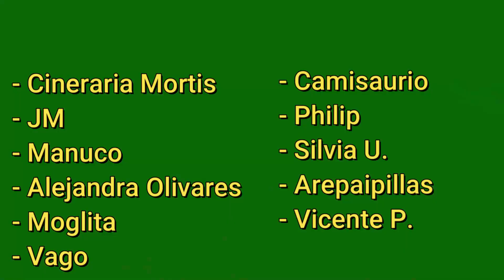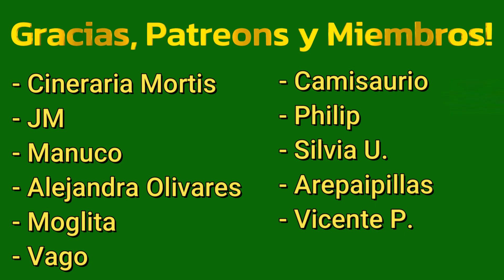Islandia vuelve a Cazar Ballenas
Hoy quiero compartirles una mala noticia: después de un paro que duró unos meses y del que les conté anteriormente, Islandia ha reanudado la caza de ballenas, aunque ahora la caza deberá hacerse con requerimientos más estrictos y mayor supervisión.
La oposición a esta práctica, según una encuesta reciente, ha aumentado en un porcentaje significativo en los últimos cuatro años incluso en Islandia. Los defensores de la conservación de ballenas subrayan que estos majestuosos animales ya enfrentan numerosas amenazas, como la contaminación, enredos en redes de pesca, colisiones con barcos y el cambio climático. Ven la reanudación de la caza como un retroceso en los esfuerzos para protegerlas.
Sin embargo, algunos creen que podría ser un paso adelante hacia el fin de la industria ballenera en Islandia. Tienen la esperanza de que las nuevas condiciones y restricciones no se cumplan adecuadamente y que el gobierno islandés deje de emitir licencias para la caza de ballenas en el futuro cercano.
Esta controvertida cuestión sigue generando un intenso debate sobre la conservación de estos increíbles mamíferos marinos. Seguiremos la evolución de esta situación atentamente en los próximos meses.
Fuentes:
¿Te gustaría apoyar a este canal? ¡Así es como puedes hacerlo!